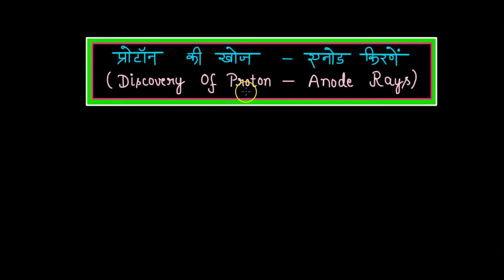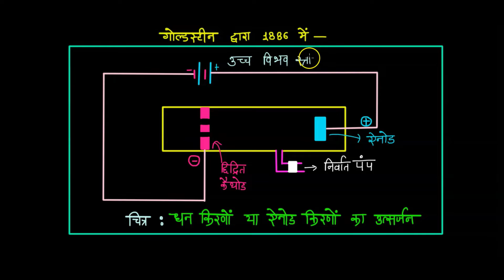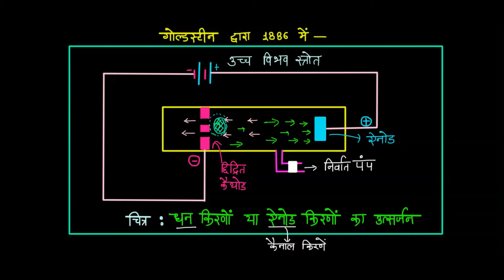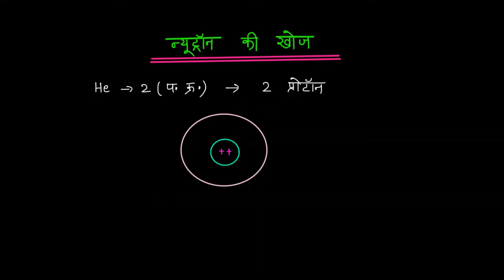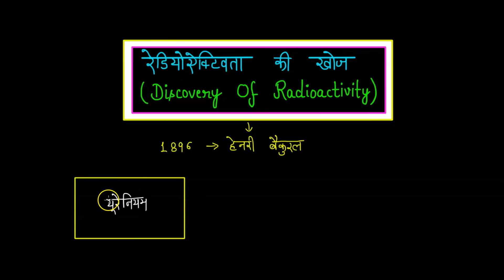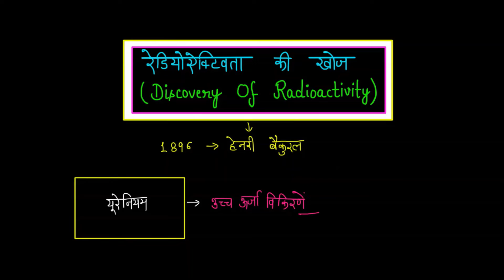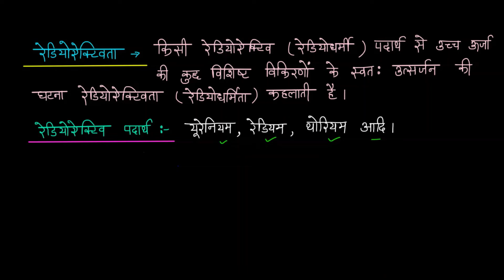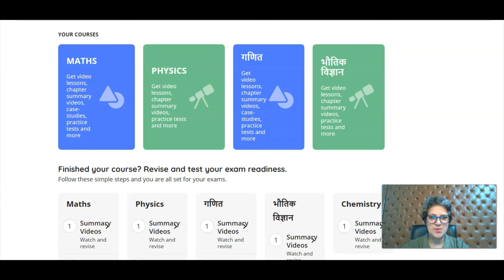अवपरमाण्विक कणों की खोज | Part 2 | Chapter-2 | परमाणु की संरचना | Class 11 | NCERT 2.1 | हिंदी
इस वीडियो में कक्षा 11 वीं के रसायन विज्ञान - 'परमाणु की संरचना (Structure of Atom)' अध्याय के विषय 'अवपरमाण्विक कणों की खोज' (NCERT Section 2.1 ) को बहुत ही आसान हिंदी भाषा में समझाया गया है।
यह वीडियो राजस्थान, उत्तर प्रदेश, मध्य प्रदेश, हरियाणा, उत्तराखंड, बिहार, HP, छत्तीसगढ़ और झारखंड के NCERT पाठ्यक्रम के सभी छात्रों के लिए उपयोगी है | हमें उम्मीद है कि आपको यह वीडियो देखने में मज़ा आएगा।

कक्षा 9, 10, 11, और 12 के संपूर्ण गणित, विज्ञान, भौतिकी, रसायन विज्ञान और अंग्रेजी पाठ्यक्रम के लिए कृपया निम्नलिखित प्लेलिस्ट (Playlist) देखें:

This video explains the topic "The Discovery of Subatomic Particles" (NCERT Section 2.1) from Chapter 2 "Structure of Atom" for Class 11 Chemistry in very simple Hindi language.

This video is useful for all students following the NCERT curriculum from Rajasthan, Uttar Pradesh, Madhya Pradesh, Haryana, Uttarakhand, Bihar, HP, Chhattisgarh, and Jharkhand. We hope you enjoy watching this video.

For complete Maths, Science, Physics, Chemistry and English syllabus of Class 9, 10, 11, 12, Please log on to:

अध्याय 1
अध्याय 2
अध्याय 3
अध्याय 4
अध्याय 5
अध्याय 6
अध्याय 7
अध्याय 8
अध्याय 9
अध्याय 10
अध्याय 11: pबलॉकतत्व I & II,
अध्याय 11
अध्याय 13
अध्याय 14